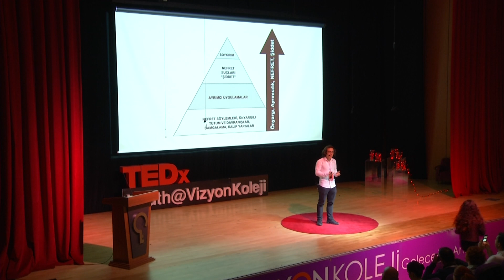Skolastik Terörizm | EDİZ CAN KAYA | TEDxYouth@VizyonKoleji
Biz insanlar olarak nasıl bir gruptan bu kadar nefret edebiliyoruz? Ediz Can, 17 yaşındaki bir Vizyon Koleji öğrencisidir. Okulun Model United Nationa kulübünde aktif bir rol oynamaktadır, okulun düzenlediği iki MUN konferansında da Secretary General olarak rol almıştır. E-Twinning de yer alarak uluslararası proje geliştirdi. Lise hayatında bulunan bütün Felsefe Olimpiyatlarına katıldı. This talk was given at a TEDx event using the TED conference format but independently organized by a local community.